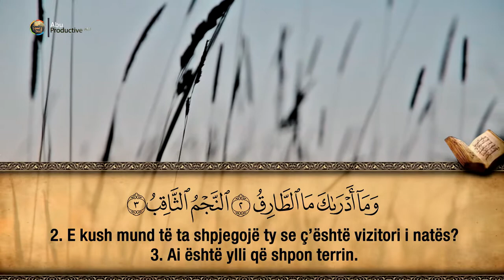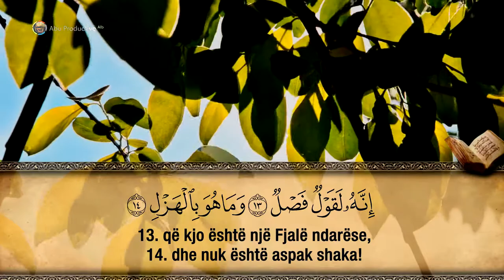86. Surja Et-Tarik - Hfz. Muzafer Ramadani